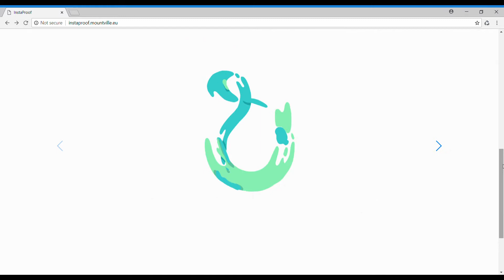InstaProof V2 0 September 2018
InstaProof version 2.0 includes new features that make designing logo mats easier than ever before!  Upload your own logos, resize and move logos, and add and move text.